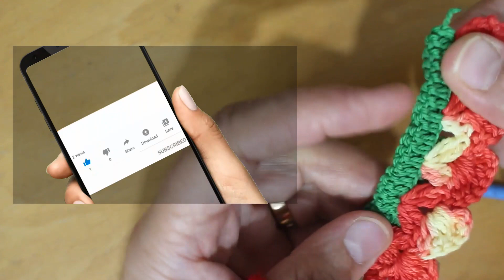AWESOME very EASY IDEA!How to make EYE catching ROSE motif making for beginners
hi dear, lets  crochet very easy an amazing FLOWER motif like ROSE , all the steps are told in this video , so useful ,
crochet abbreviations:
ch:chain
cn:cable needle
co:cast on
cont:continue
sc:single crochet
sl st:sleep stitch
st:stitch
inc:increase
dec:decrease
in:inch
rep:repeat

 world trend, dünya trendi, youtube trend, trend, 2020 trend, elle örgü, örgü modellerini içeren yutup videolar dan bazılarına aşağıdaki linklerden ulaşabilirsiniz.
Youtube trend aramalar da en çok tercih edilen elle örgü bebek battaniyesi örerken merak edilen sorular ve cevapları videomda -Bebek battaniye modellerini örerken hangi türde ve ne renk ip kullanmalıyız? -Bebek battaniye modellerini örerken kaç numara tığ tercih etmeliyiz? -Bebek battaniyesi ne kaç zincir çekilerek başlanır ?